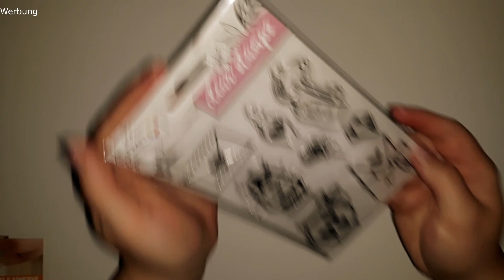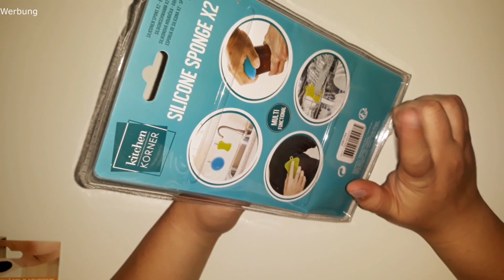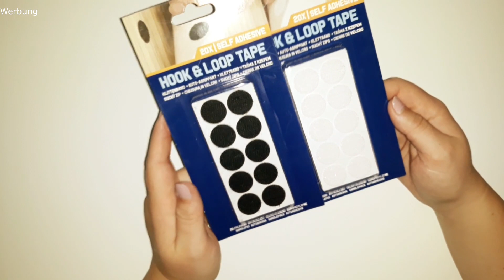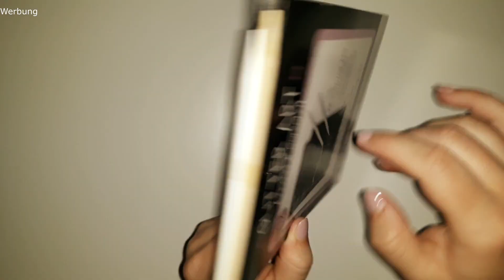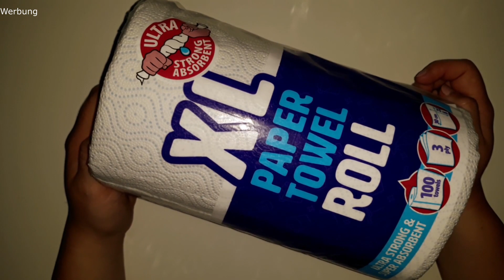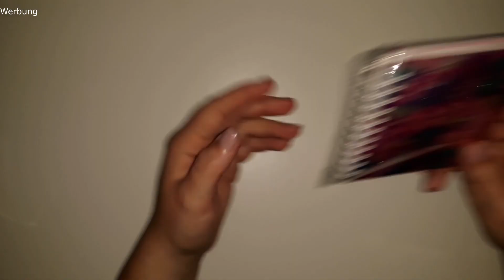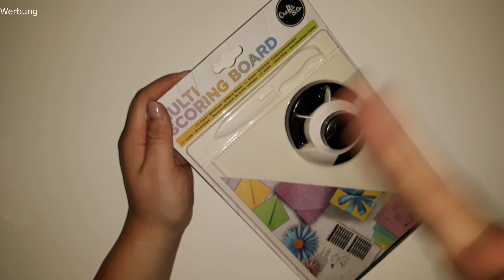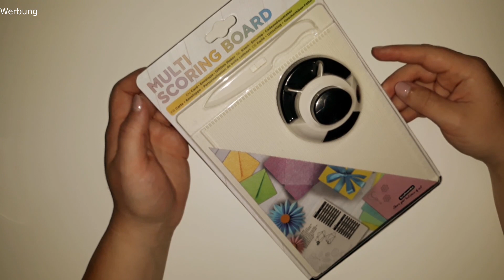Action Haul 💗 ~ August 2020 ~ Deutsch ~ 15.08.20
Ich habe wieder einen Action Haul für euch 🙌